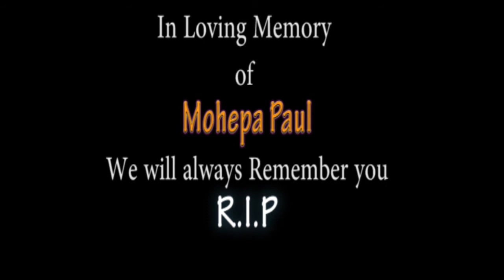SHAKAWE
SHAKAWE JUNIOR SCHOOL STUDENTS AT (UNIVERSITY OF BOTSWANA) MATHS & SCIENCE FAIR 2012.